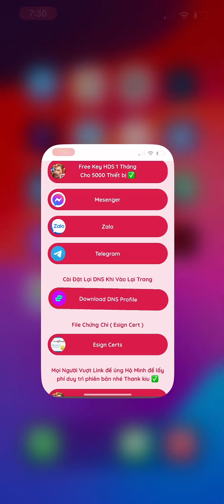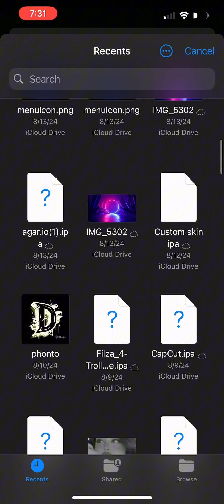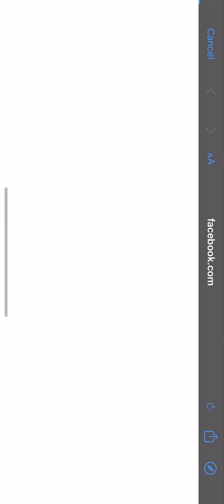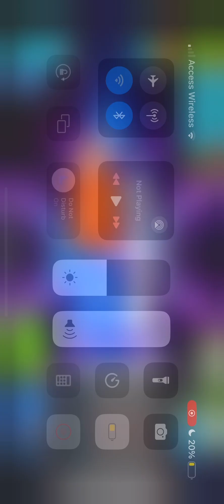Agar.io Esign Tutorial